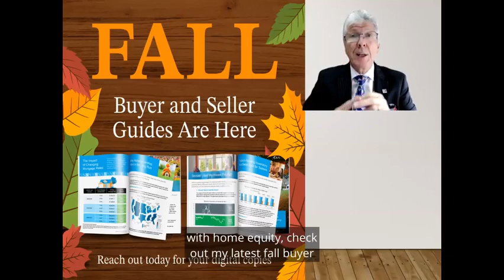Fall Buyer and Seller Guides are now available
Guides are also available in Spanish.